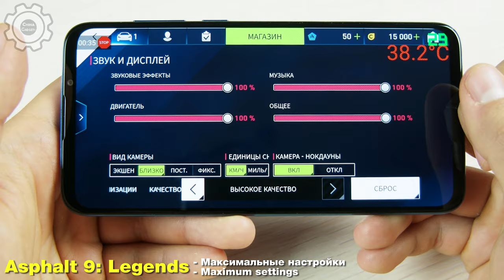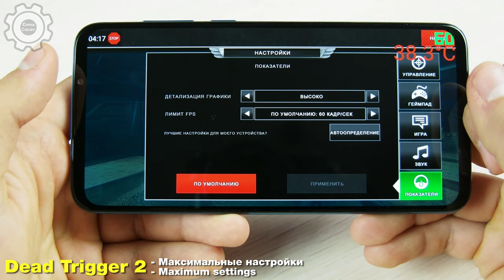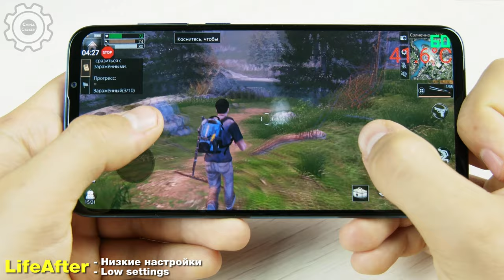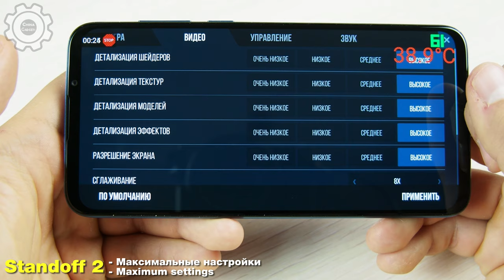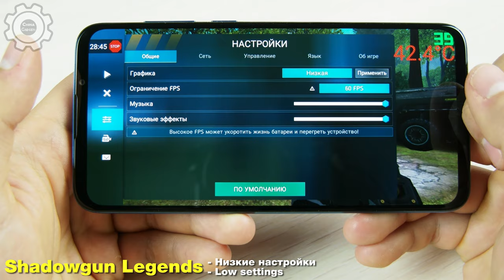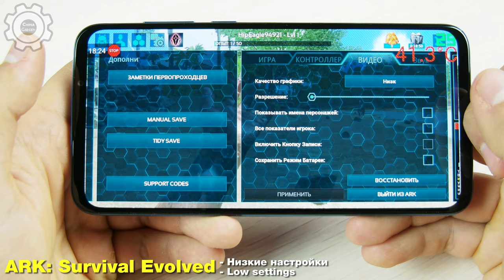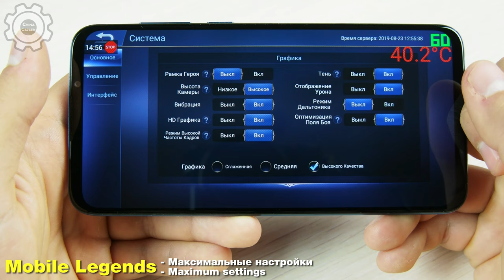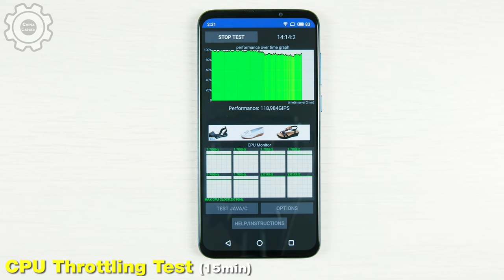MEIZU 16XS - В ИГРАХ 2019 ГОДА! БОЛЬШОЙ ТЕСТ ИГР С FPS! + НАГРЕВ | GAMES TEST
Характеристики:
CPU: Snapdragon 675, 8-core 2,0ghz
- GPU Renderer: Adreno 612
- Ram 6gb
- Rom 64\128Gb
- 6,2` 2232x1080p IPS, OGS
- Battery: 4000 mAh